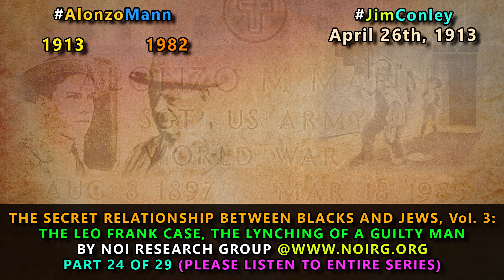The Leo Frank Case: The Lynching of a Guilty Man Part 24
THERE HAS NEVER been a better refutation of the 1982 supposed testimony of Alonzo Mann “exonerating” Leo Frank of the charge of murder than in this book by the Historical Research Department of the Nation of Islam. They bring up the points that writers for the Mercury have brought up casting considerable doubt on Mann’s story, but add new information that, to this writer’s knowledge, has never been published before. It is the definitive deconstruction of the Mann fable, which was used in the 1980s as a bludgeon by the ADL — twice — to try and extract a pardon for Frank from the state of Georgia — something that might well be tried again now that a new governor is in place there.